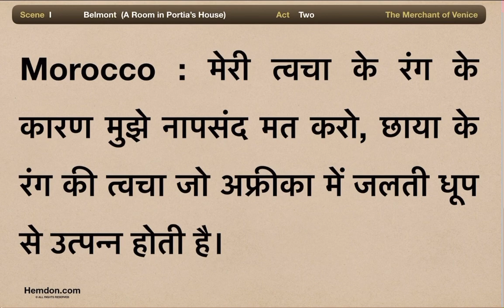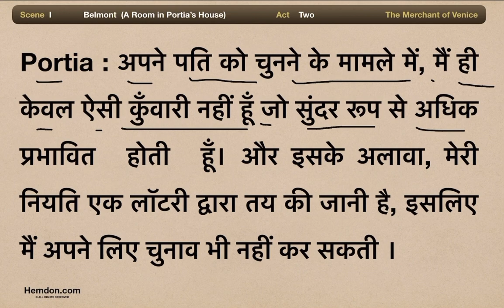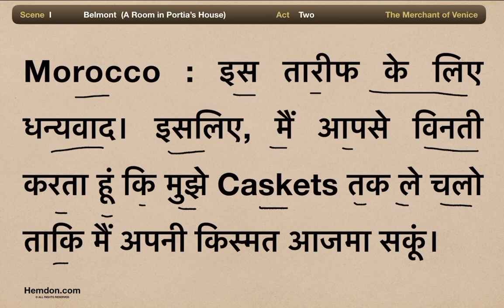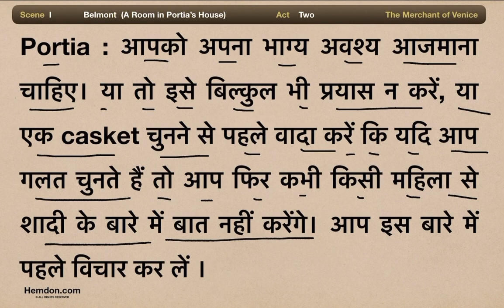Act 2, Scene 1 The Merchant of Venice, Hindi Translation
Welcome to Hemdon -  'The Merchant of Venice'

🎭 Through the lanes of Venice and the brilliant mind of William Shakespeare with our exclusive series on "The Merchant of Venice." This classic play, a masterpiece of English literature, blends themes of justice, mercy, and the complexities of human nature in a narrative that has captivated audiences for centuries.

🌟 About 'The Merchant of Venice':
Set in the vibrant city of Venice, the play revolves around the merchant Antonio, the sharp-witted Portia, and the Jewish moneylender Shylock. It masterfully intertwines stories of love, friendship, and a fateful bond that leads to a dramatic courtroom showdown, offering a profound look at issues of law, religion, and society.

🧭 What We Offer:

📖 Scene-by-scene Analysis
🎨 Exploring Historical and Cultural Context
🧐 Character Deep Dives
💡 Thematic Discussions: Justice, Prejudice, and Mercy
🗣️ Debates on Interpretations
🌍 Comparisons with Modern Society
👥 Join Our Literary Community:
Whether you're a Shakespeare enthusiast, a student, or someone intrigued by the complexities of classic literature, this channel is your gateway to understanding 'The Merchant of Venice.' We aim to bring Shakespeare's world to life, making it relevant and accessible to a modern audience.

Participate in our discussions, share your views, and be a part of an engaging community of literature lovers!